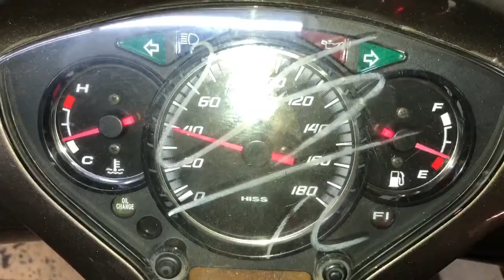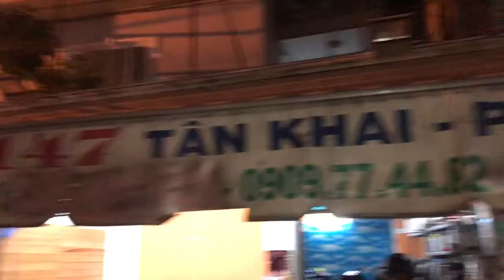Làm nồi sh 300i chạy nhẹ bốc êm ái hết bị rung đầu tại Tbk Team 147 Tân Khai P4 Q11 Bảo Hello 09097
Làm nồi sh 300i chạy nhẹ bốc êm ái hết bị rung đầu tại Tbk Team 147 Tân Khai P4 Q11 Bảo Hello 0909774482